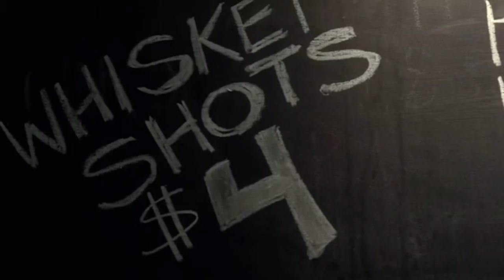Muck (2015) - Movie Review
We review the horror film Muck directed by Steve Wolsh and starring Jaclyn Swedberg, Kane Hodder, Lauren Francesca, and Lachlan Buchanan.

Synopsis

After narrowly escaping an ancient burial ground, a group of friends find themselves trapped between two evils, forcing them to fight, die, or go back the way they came.